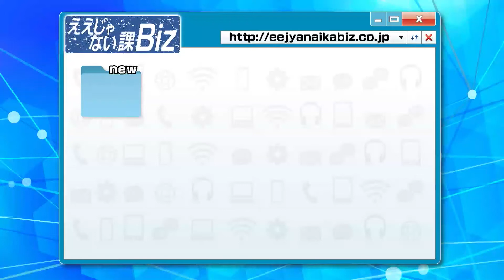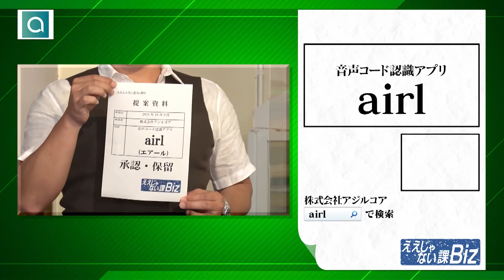【airl】音声コード認識アプリ #13-1